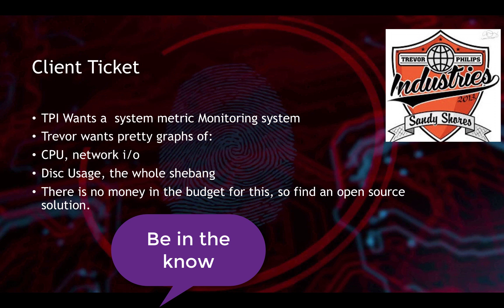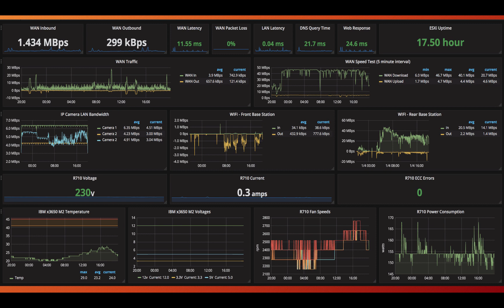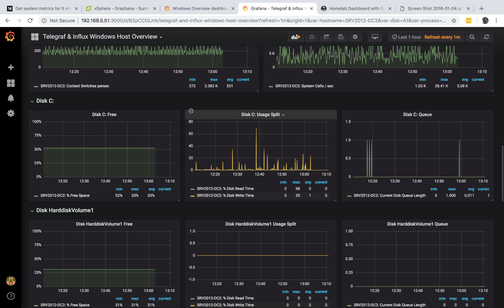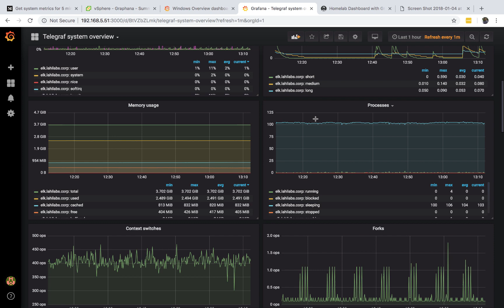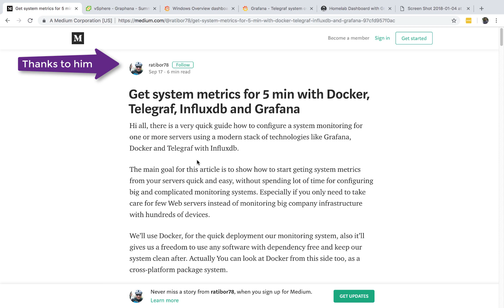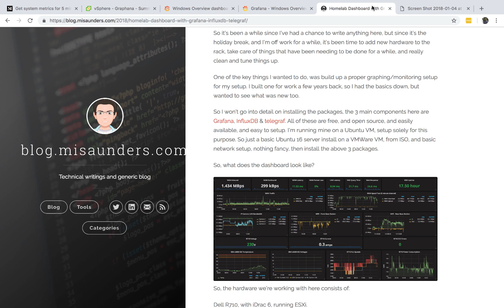System Metrics Monitoring with Grafana,Telegraf, Influxdb and Docker : Beautiful Grafana Dashboards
In this video i will show you the beautiful system metrics graphs that you can set up using Docker,Telegraf, Influxdb and Grafana.

00:00 - System Metric Monitoring with Docker, Telegraf and Grafana
00:35 - Client Ticket
01:02 - Connect and Direct Message me on Linkedin